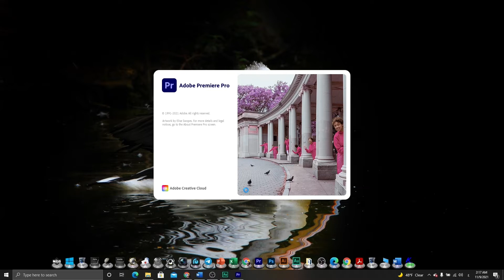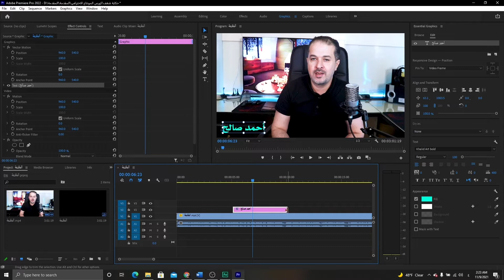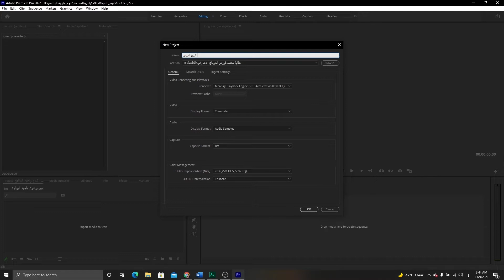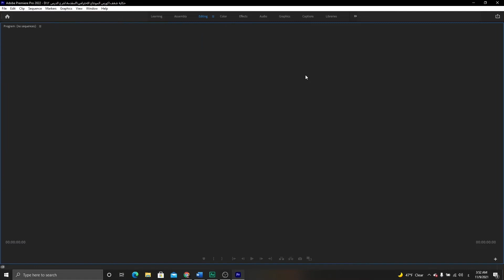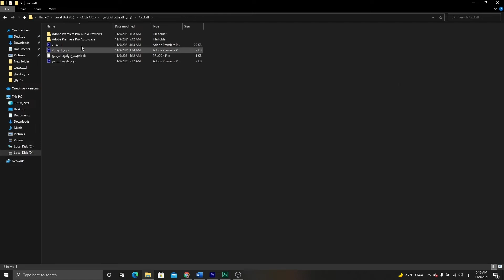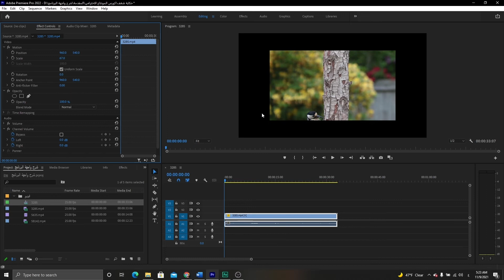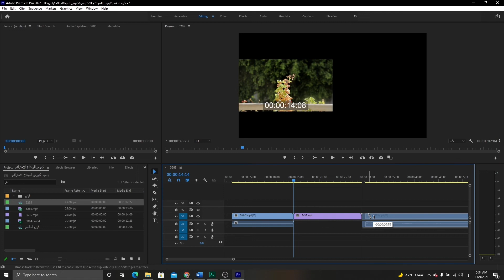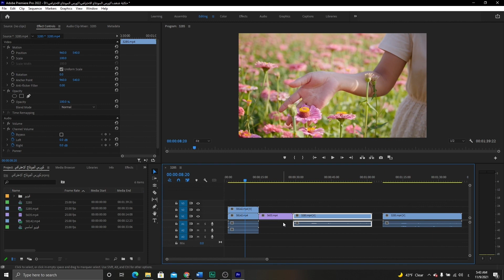سلسلة احتراف المونتاج في أدوبي بريميير Adobe Premiere Pro 2022 - أساسيات العمل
اهلا ومرحبا بكم أحبائي في سلسلة احتراف المونتاج في برنامج أدوبي بريميير 2022  Adobe Premiere cc 2022

حيث سنتناول في اللقاء التأسيسي المحاور التالية :
المقدمة 00:00
إنشاء مشروع جديد  10:50
شرح واجهة البرنامج 12:50
استيراد وتنظيم الوسائط 25:11
إنشاء سيكونز جديد  28:55
أدوات واختصارات مهمة  35:28